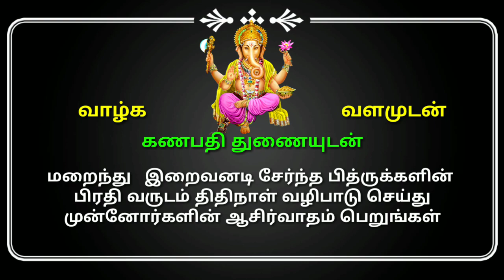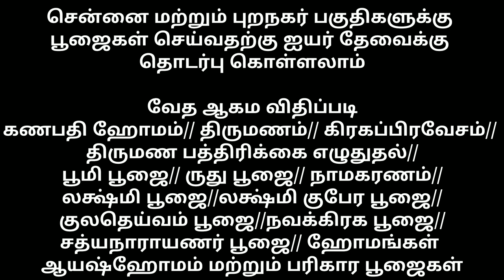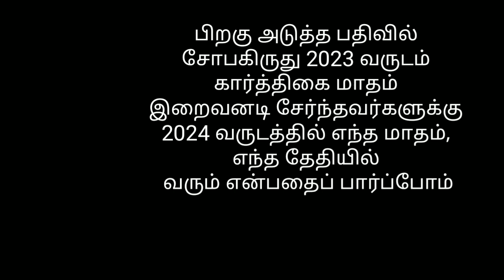2023 வருடம் கார்த்திகை மாதம் மறைந்து இறைவனடி சேர்ந்தவர்களின், 2024 ல் முதல் வருடம் திதிநாள் தேதிகள்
ஜோதிடம் சார்ந்த அனைத்து விஷயங்களுக்கும் அணுகலாம்

ஜாதகம் பார்த்து பலன் கேட்கவும்,
திருமண பொருத்தம் பார்க்கவும்,
ஜாதகம் எழுதவும்,
சுப விசேஷங்களுக்கு நல்ல நாட்கள் குறிக்கவும் அணுகலாம்.

என்னுடைய சேனலில் திதி நாள் பதிவு கொடுக்கப்பட்டு வருகிறது, இந்த பதிவு அனைவருக்கும் மிகமிக முக்கியமான பதிவு, ஆகவே தேதிகளுக்கு முன்பு இந்த பதிவில் கூறும் விஷயங்களை கவனமாக கவனித்து இதன் உண்மை விஷயங்களை புரிந்து கொண்டு சரியான நாளில் பித்ருக்களின் திதி நாளை வழிபட வேண்டுகிறேன் மற்றவர்களுக்கு இதன் உண்மை விஷயங்களை தெரியப்படுத்தவும்

குறிப்பு
ருது ஆன பெண் பிள்ளைகளுக்கு ருது ஆன தேதி, நேரம், கூறினால், ருது கால ஜாதகம் மற்றும் ருது கால ஜாதகத்தில் உள்ள பலன்களும், தோஷங்களும், அதற்கான பரிகாரமும் கூறுவதுடன் வீட்டிற்குள் அழைத்துச் செல்வதற்கான தேதியும், நேரமும் கூறப்படும்
கட்டணம் உண்டு

2 , 4 சக்கர வாகனங்கள் வாங்குவோர் கவனத்திற்கு
உங்கள் ஜாதகப்படி அதிர்ஷ்ட நிறம், அதிர்ஷ்ட எண் இவற்றை ஆராய்ந்து வண்டி வாங்குவதற்கான நல்ல நாட்கள் தேர்வு செய்து தரப்படும்